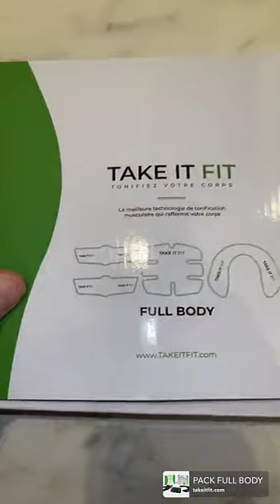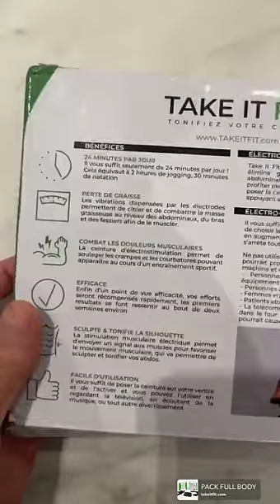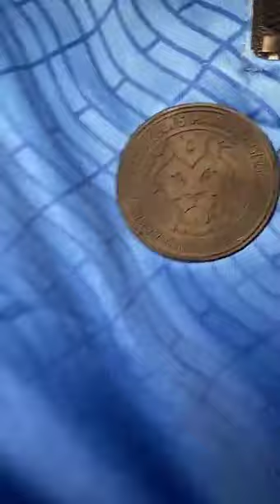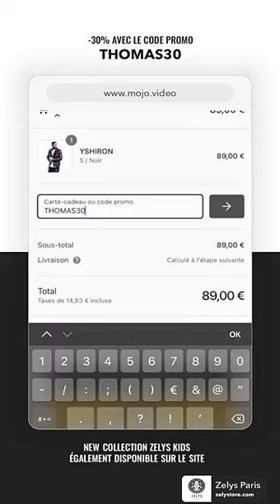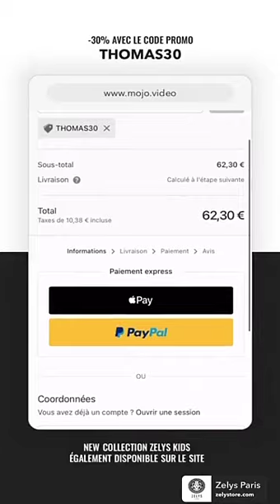THOMAS VERGARA - 11 Avril 2021